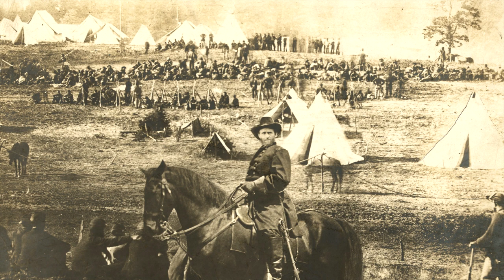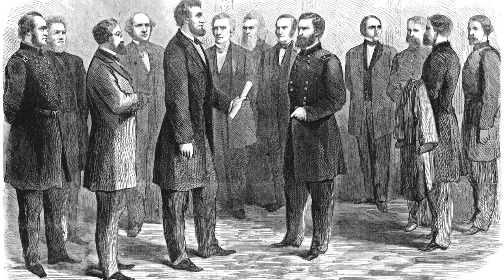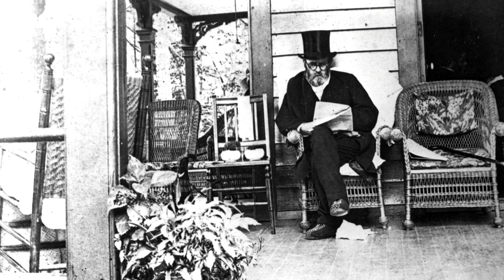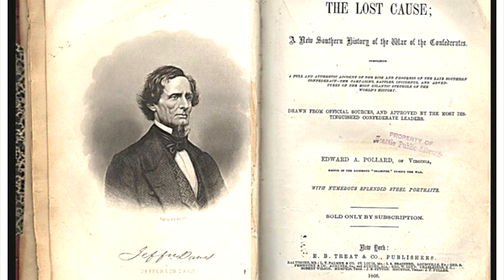Sam: The Life of Ulysses S. Grant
Today as part of our Army of the Potomac series, we will be discussing the life of President and General Ulysses S. Grant. A man who started from a dirt poor farm in Ohio, then later in his life would be entertained by Royalty and Diplomats.

Grant, became the figure that embodied the United States of America, becoming a world power, from the ashes of the American Civil War. He was a man of dignity and had quite the life.

If we are going to comment, I ask you please be appropriate and respectful!

And Enjoy folks!